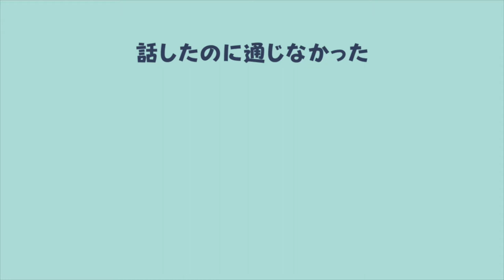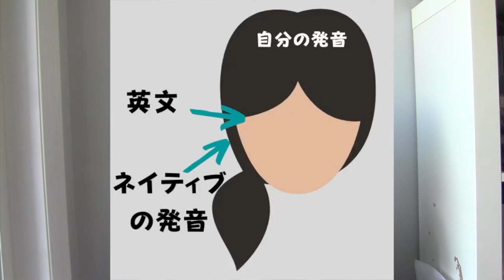【英語発音矯正５つのキーポイント】（秘訣4＆5〜英語の発音練習はこうやると効果的！）ネイティブレベルの発音も夢じゃない！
ネイティブスピーカーの音声を聞いて練習しているけど、やっぱり日本語訛りの発音から抜けられない…　と悩んでいるのなら、これを試してみよう！というコツを一つ紹介しています。

英語の発音をやり直したい方、英語初心者で初めから英語の発音をちゃんと身に付けたい方、発音練習、頑張っているんだけど、なかなか上達しない…という方、ちょっとしたステップを練習に加えるだけで、効果的な発音練習になります。

発音がネイティブレベルになれる秘訣シリーズの最後のビデオです。
これまでのビデオをまだご覧になっていない方は、こちらからアクセスできます。

実践的なビデオもあげていきますので、チャンネル登録がまだの方は、右上のボタンからチャンネル登録をして、ベル🔔　も「オン」にしてくださいね。新着ビデオの通知が届きます。📩

Youtube以外でも繋がることができると嬉しいです❤️